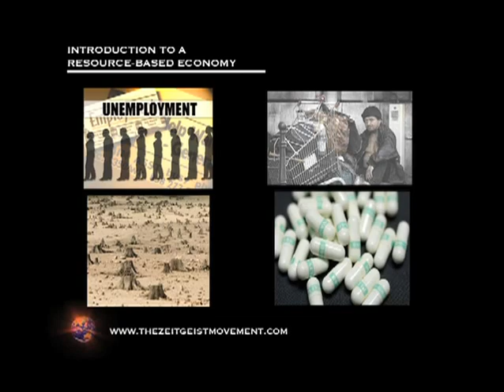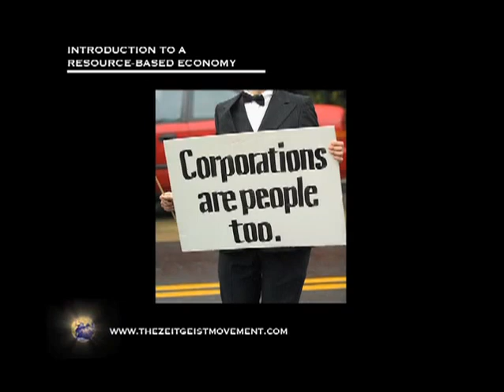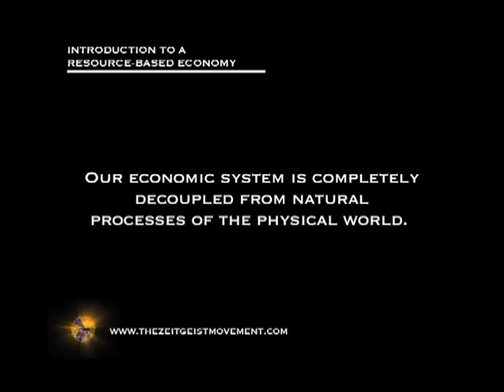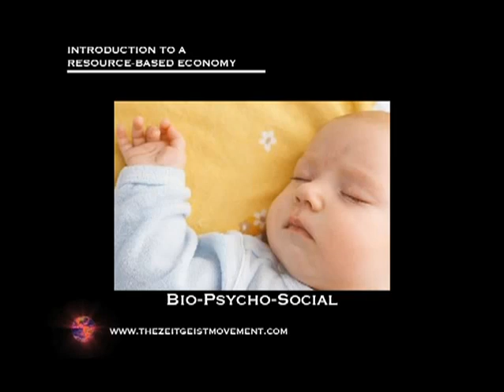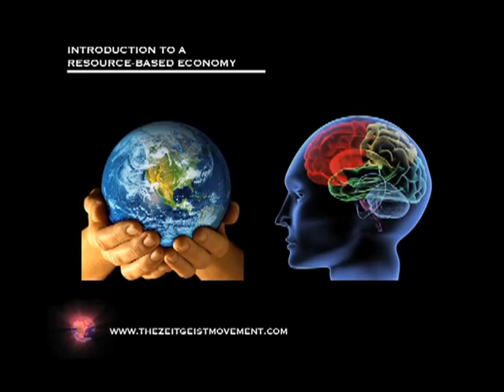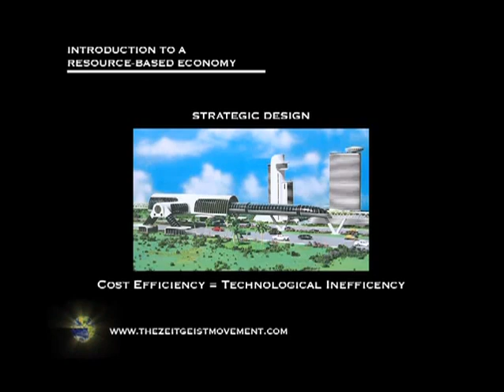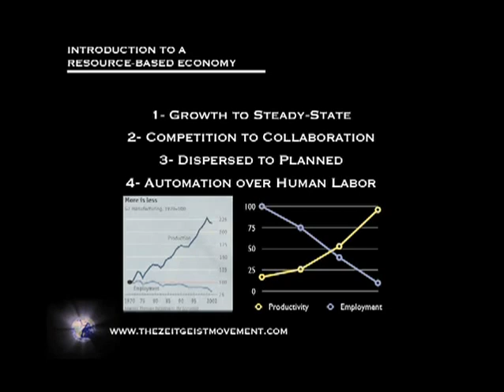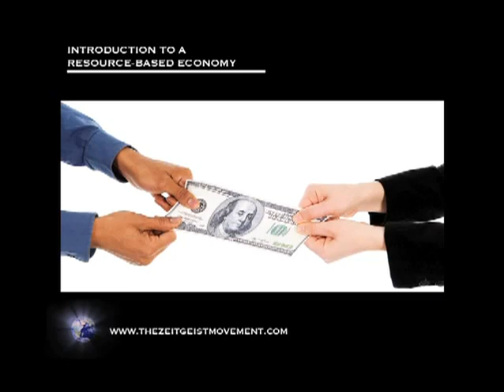Introdução a uma Economia Baseada em Recursos [ TEDx - Peter Joseph ]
Legendas em Português podem ser activadas no botão vermelho "CC".

Uma apresentação de 20minutos que Peter Joseph usou no TEDx - Porto, Portugal

Este vídeo foi transcripto e traduzido pela Linguistic Team International. Para juntar-se a este esforço colectivo, internacional e voluntário, clique aqui: